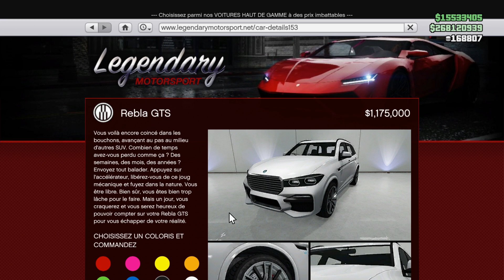NOUVEAU REBLA GTS (+1.000.000$) ! (GTA ONLINE DLC LE BRAQUAGE DU DIAMOND CASINO)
👌 MERCI À TOUS CEUX QUI ME SOUTIENNENT SUR FORTNITE AVEC LE CODE : BYSANKAH